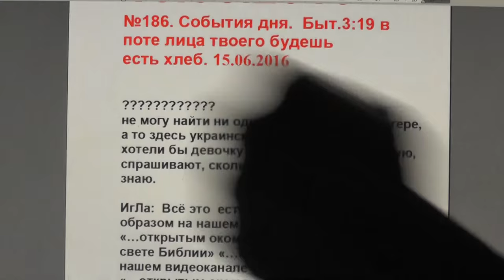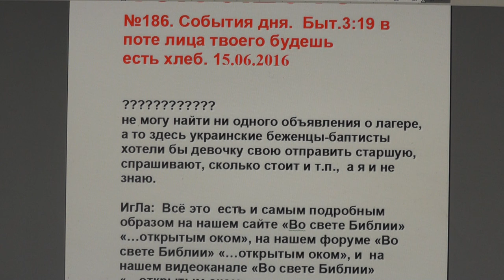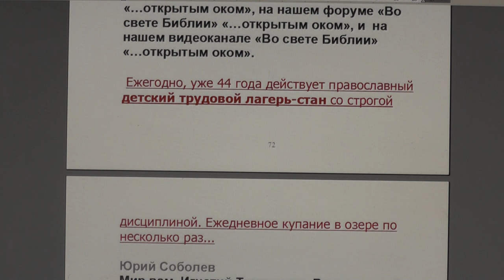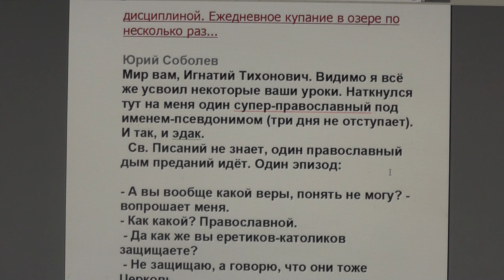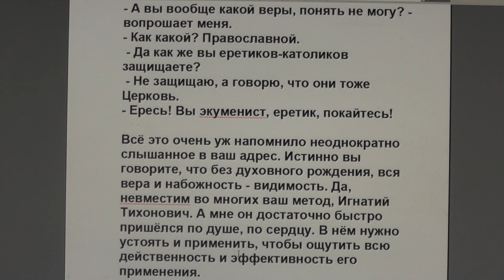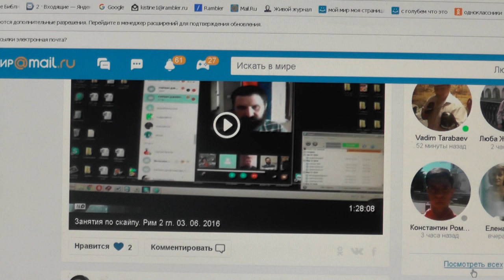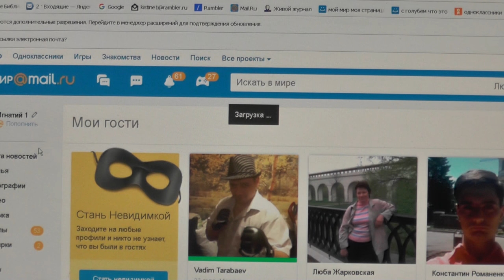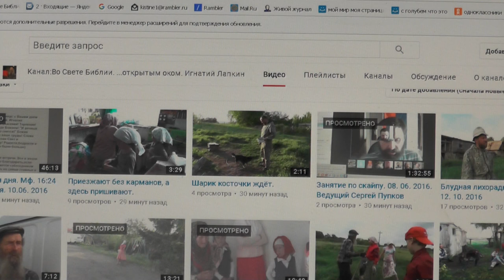№186. События дня. 15.06.2016